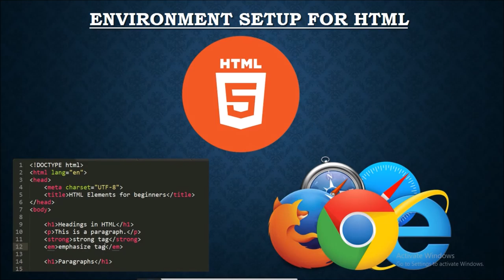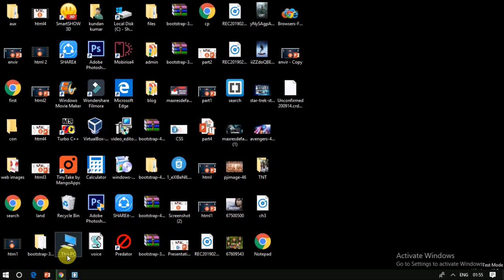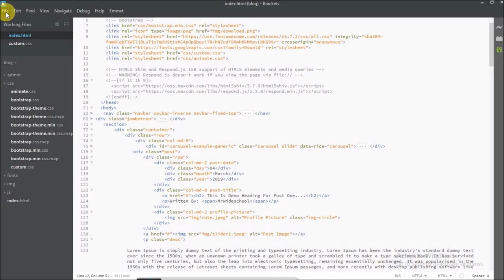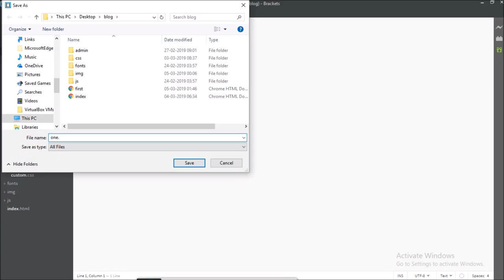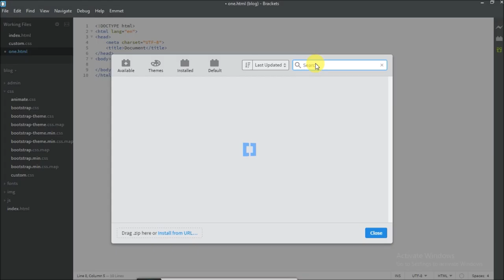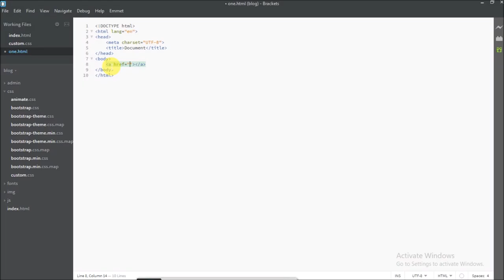HTML Tutorial for Beginners to Advance - 05 -First Coding in HTML5?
In this chapter, we focussed some important topic regarding to HTML Language Environment Setup. So you will learn what is Editor, Use of the editor, and start writing html5 codes.

after finishing this video tutorial you will clear your all doubt Hypertext Markup language.